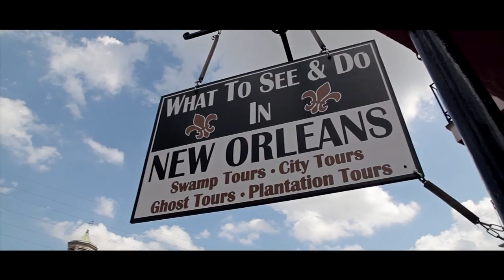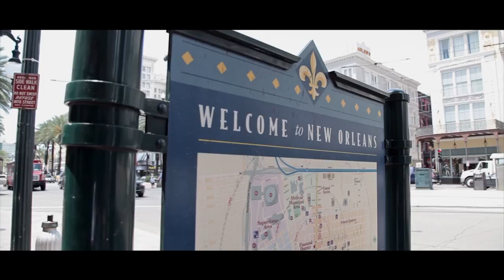feat. @FIENDWHOMPWHOMP "TYPE"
Arkansas's own J Famous teamed up with New Orleans own legendary hit maker Fiend (WHOMP WHOMP) to give the block a much needed song to shake the clubs and streets up.